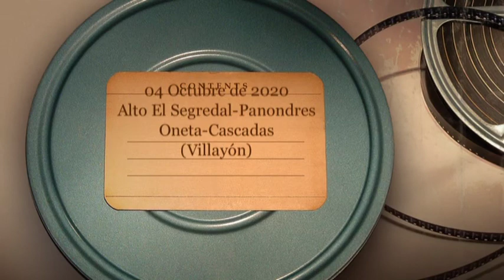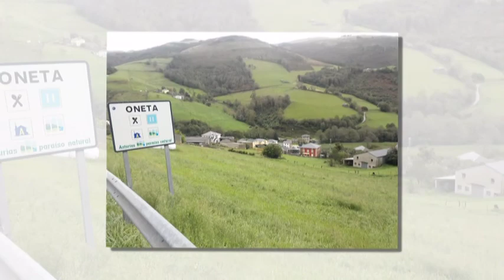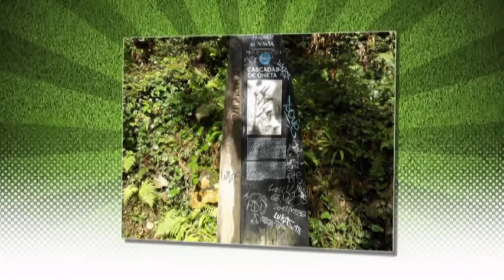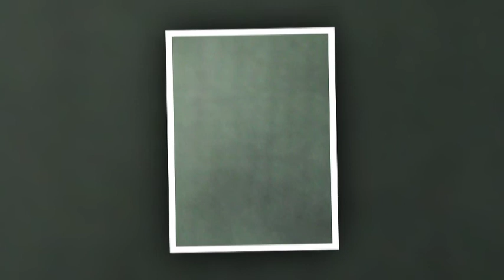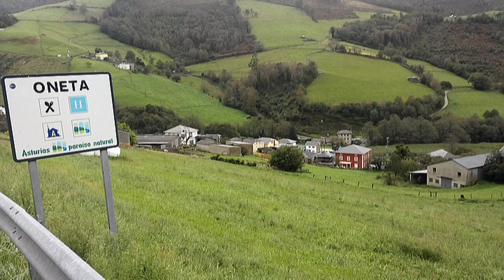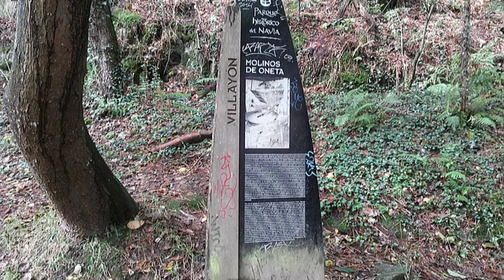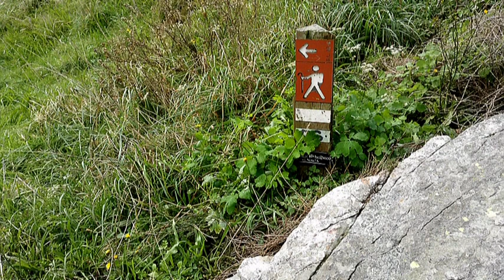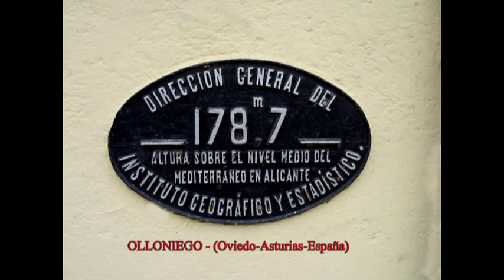20201004 Alto El Segredal- Panondres- Oneta- Cascadas (Villayón-Asturias-España)_JEA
Salimos desde el Alto El Segredal carretera AS 36 en límites de Valdés y Villayón, por carretera asfaltada al principio a mano derecha sentido Norte que nos conducirá hasta el Panondres, primer objetivo para hoy, un poco más arriba encontraremos una pista de tierra que sale en ascenso a mano derecha la cual seguiremos pasando por Los Chanones y dejando a nuestra izquierda por encima nuestra el Pico Picón con un repetidor de telefonía (1.6 km) más arriba giramos a la izquierda y entre picos seguiremos la pista que en pequeña bajada y curva luego a derecha para encaminarnos subiendo hacia el alto y llegar al Vértice Geodésico Panondres (2.62 Km. 845m. de Altitud) en este pico existe repetidor TV. El vértice sirve de divisoria entre los concejos de Valdés al Este, Navia al Norte, y Villayón al Oeste. Regresamos bajando sobre nuestros pasos y antes de comenzar a subir de nuevo a mano derecha en la zona conocida como La Cruz de La Vieya cruzamos un cierre del prado para bajar por él en busca de la cercana carretera, una vez aquí subiremos por ella a mano izquierda hasta el lugar donde al subir comenzaba la pista de tierra, aquí a mano derecha bajaremos por un camino a modo de atajo hasta la carretera AS 36 (5,16 Km) y a mano derecha bajaremos por asfalto pasando por El Penéu Furao, Tras la Güerta, Brañúas (7,1 Km) y llegando al centro de Oneta (10 Km.) junto al Albergue. Aquí encontramos panel informativo de las Cascadas que por una pista nos lleva entre prados y siguiendo la señalización iremos a ver la Cascada de Oneta (11 Km.) la más importante de las existentes en este río Oneta. De aquí seguimos las indicaciones y tras ver unos molinos existentes continuamos hasta la cascada II que al principio es de buen andar encauzados por un canal pero que luego deberemos de tener mucha precaución pues bajaremos por sendero hasta la orilla del río para poder situarnos cerca de la cascada II (11,47 Km). De regreso hacia el pueblo me acerco primero a visitar un molino y ya llegando al alto donde comienza la vega, a la orilla del río donde comienza el cauce que se precipita entre la roca de la primera cascada. Finalizo mi ruta en el centro de Oneta junto al Albergue (132 Km. Aprox.)
Para fotos en Google Fotos:
Saludos Montañeros_JEA